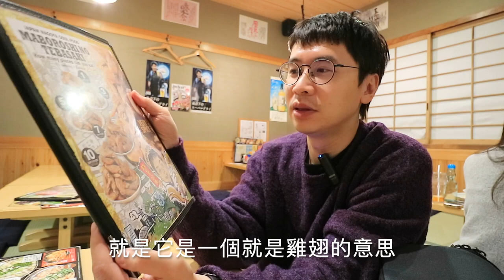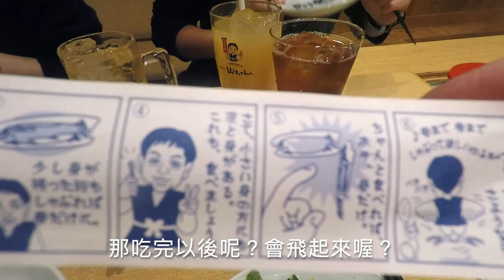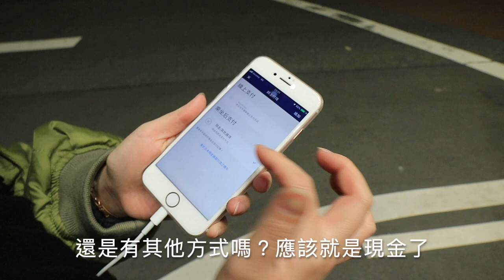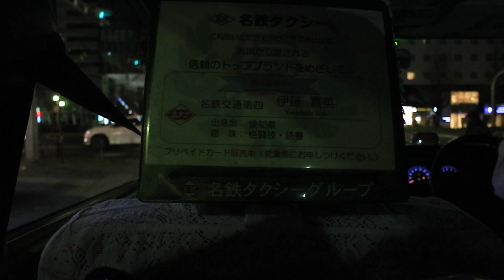【與卡喵一起去旅行】食記：名古屋名物！具有魔幻力量的雞翅～世界の山ちゃん 手羽先！停不下來的好滋味～feat. Japan Taxi App 初體驗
世界の山ちゃん 幻の手羽先